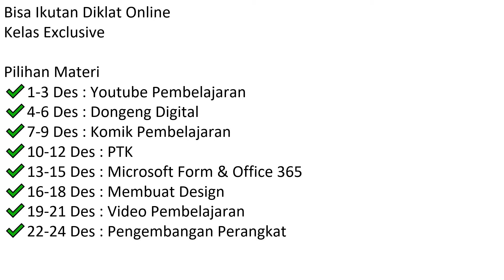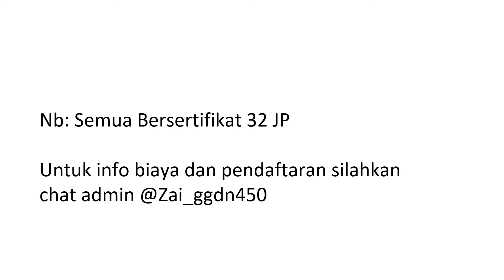WEBINAR NASIONAL DAN DIKLAT DAPAT SERTIFIKAT 32 JP